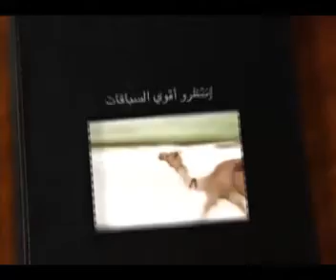ملخص مهرجان الهجن الرمضاني بالمرموم لقايا لأبناء القبائل ٦ ٨ ٢٠١٣